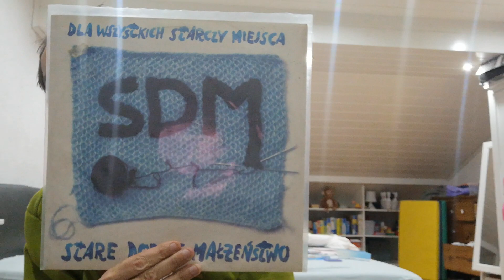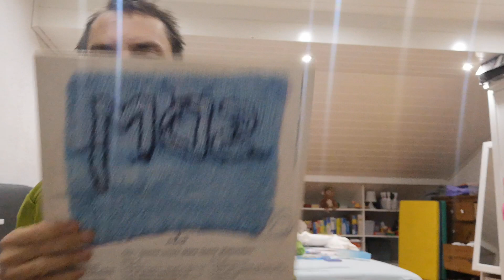Stare Dobre Małżeństwo Dla Wszystkich Starczy Miejsca Odcinek 162